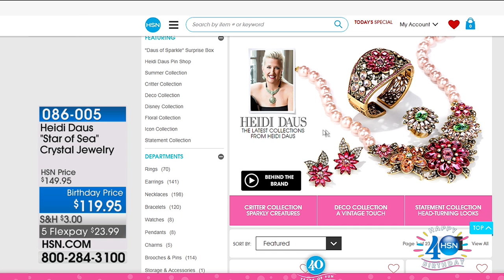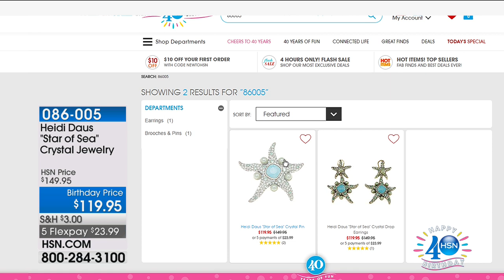HSN | Heidi Daus Jewelry Designs Celebration 07.06.2017 - 10 AM